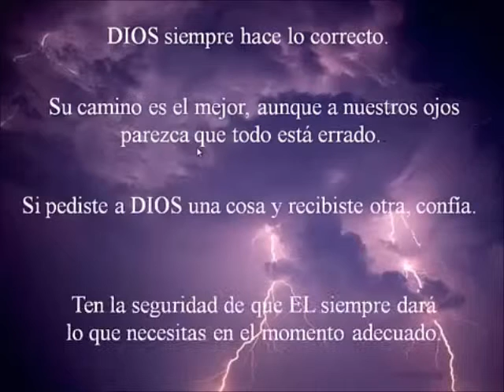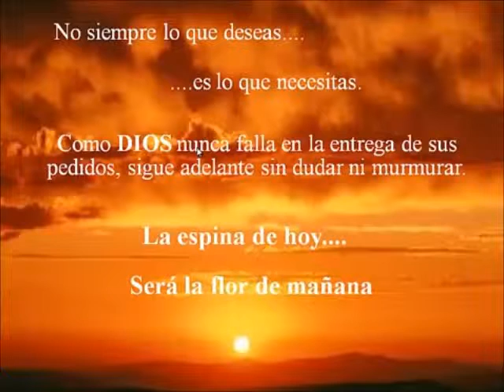Si le pides algo a Dios y te da algo diferente confia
Canal educativo de historias, predicaciones y refleciones